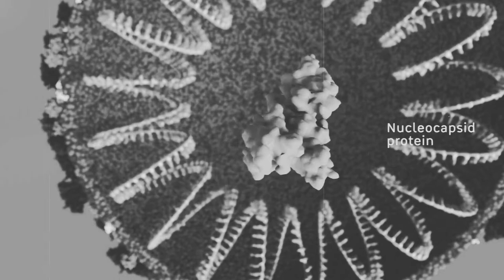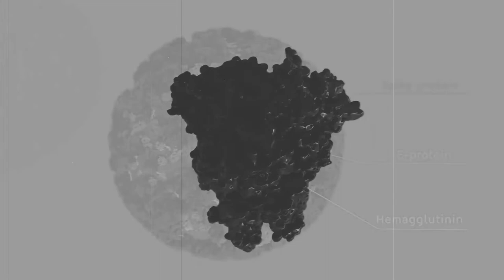P67k - Virus Storms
Fuck off Covid-19